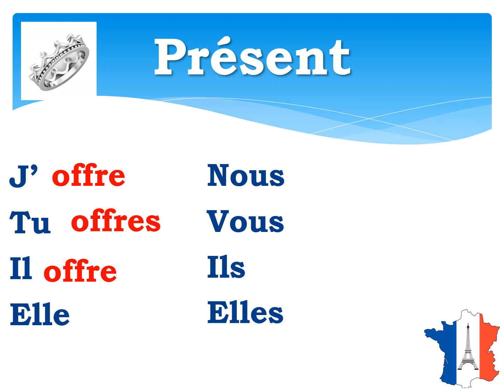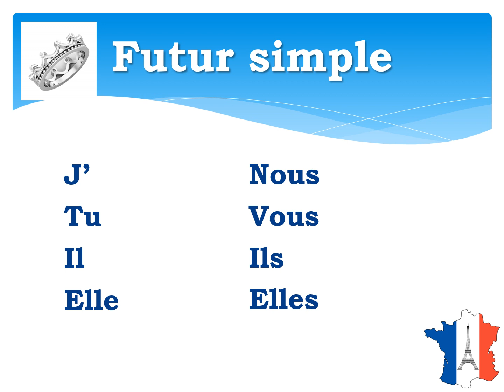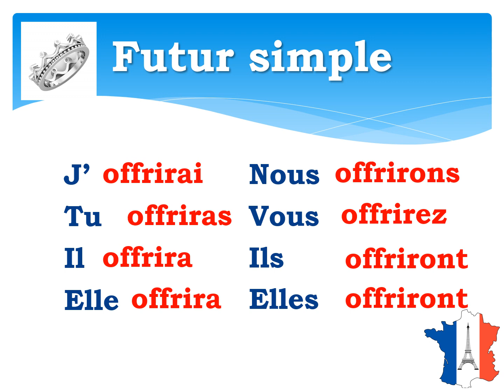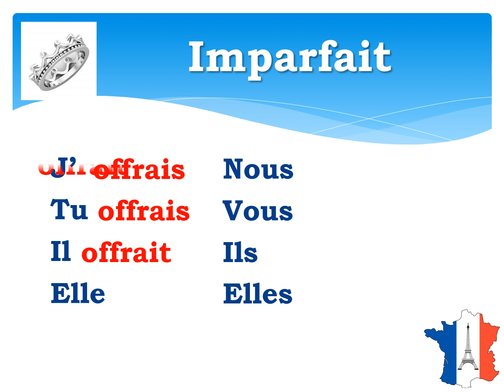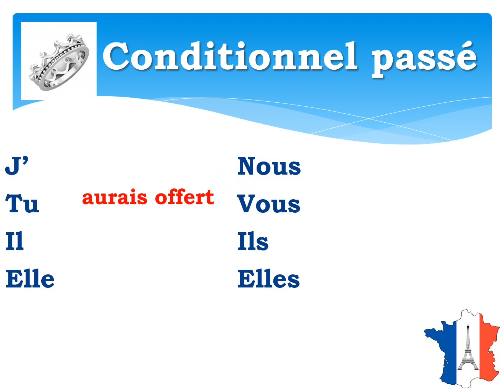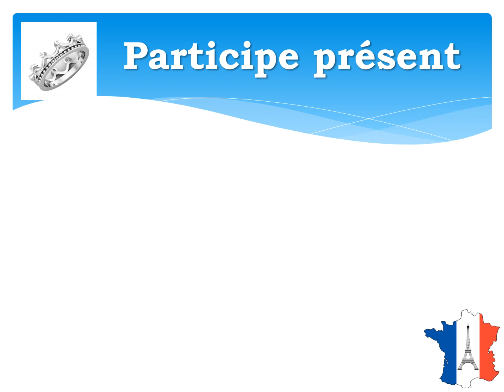Verb - Offrir in all tenses and Moods | Learn French at the best academy.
Learn French: A1/ A2/ B1 / B2/ TEF/ TCF
Revision -  Learn from the Best French language Academy in Chennai